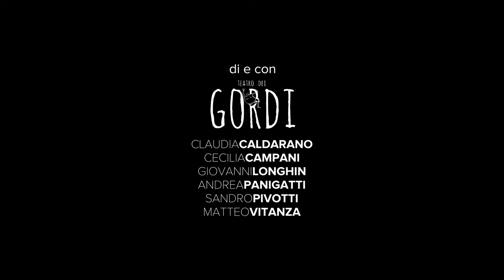Pandora - Trailer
Pandora
uno spettacolo di Teatro dei Gordi

ideazione e regia Riccardo Pippa
di e con Claudia Caldarano, Cecilia Campani, Giovanni Longhin, Andrea Panigatti, Sandro Pivotti, Matteo Vitanza
dramaturg Giulia Tollis
maschere e costumi Ilaria Ariemme
scene Anna Maddalena Cingi
disegno luci Paolo Casati
cura del suono Luca De Marini

Coproduzione con Teatro Franco Parenti
Fondazione Campania dei Festival
in collaborazione con Teatro dei Gordi

Teatro Gobetti (Torino) - dal 15 al 27 giugno 2021